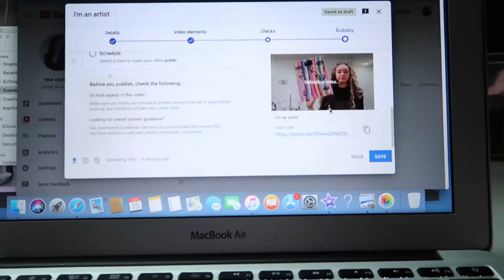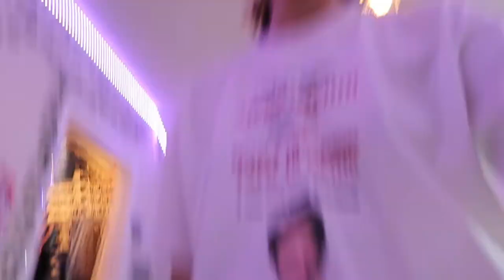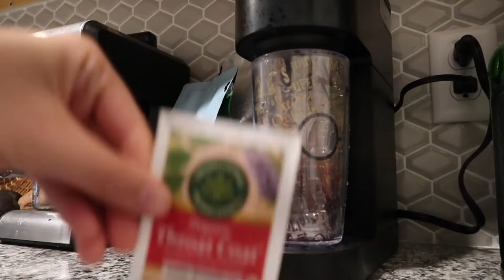getting my life together *finally*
its been awhile...

☽ MUSIC